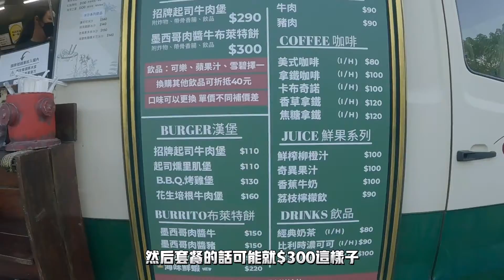📍騎士都去哪 | 全新企劃 - 第一站 GOGOBOX 孤輪孤起來 ft.滑胎女孩MM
滑胎車耶~~~ 豪帥! 😎

// Contens of this video //

00:00 - Preview
00:23 - 新企劃預告
01:20 - 景點Part 1
02:17 - 神秘嘉賓
08:52 - 這是孤輪嗎?
09:37 - 帥車 (自己說...)
09:55 - 帥車拍起來

拍攝
Insta360 X2
🔥Follow Me🔥
【Instagram 日常生活分享🐻】
新手出片, 請多多支持 🖤
您的支持與鼓勵是我發片最大的動力!
有剪輯師想合作可私🙃 Paid job!